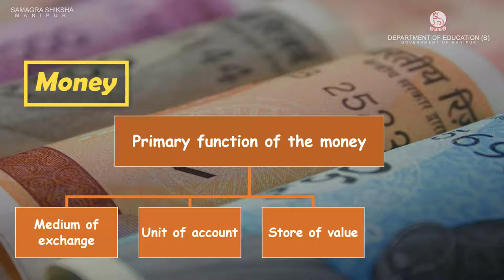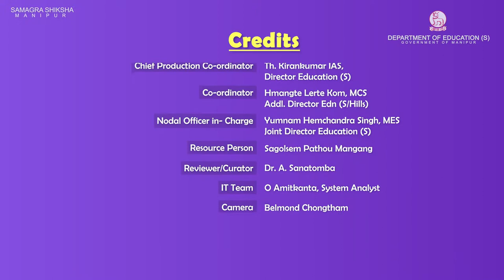Class X Economics Chapter 2: Money and Financial System (Part 1 of 2)